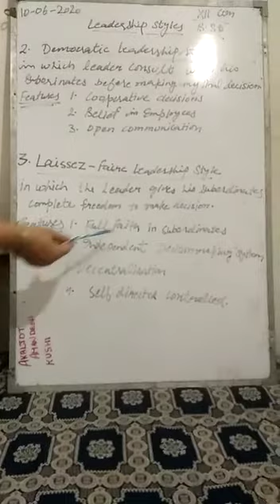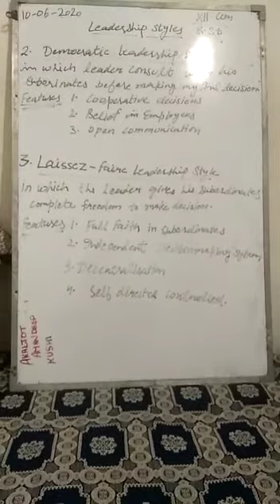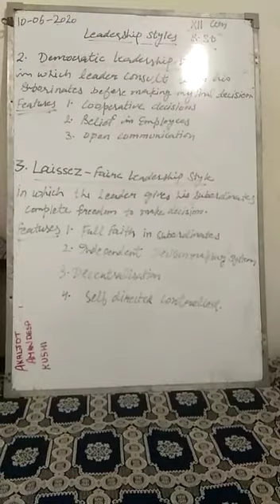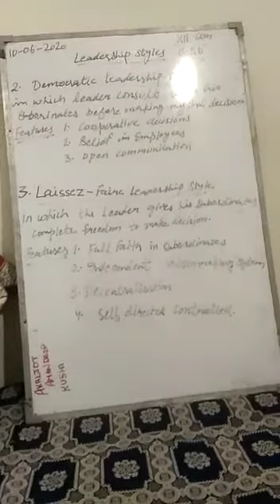TCS XII B St Leadership Styles Part-2